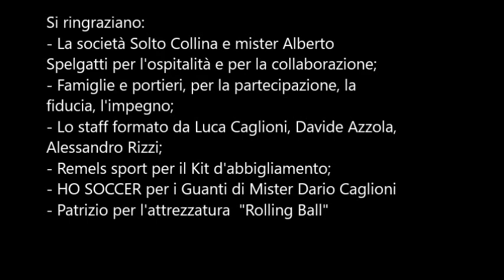Stage Solto Collina 2017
Una sintesi delle parate e delle esercitazioni della settimana di Stage 3 -7 Luglio 2017 che si è svolta a Solto Collina